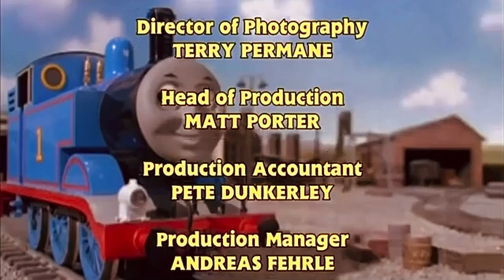Big Strong Henry (Classic Series Style) - Thomas & Friends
Music by @SudrianAfro, @MavisM, Mike O Donnell and Junior Campbell, give them the love and respect that they deserve for doing what they do. Same goes for @theendcreditsfanandremaker892 who made the end credits